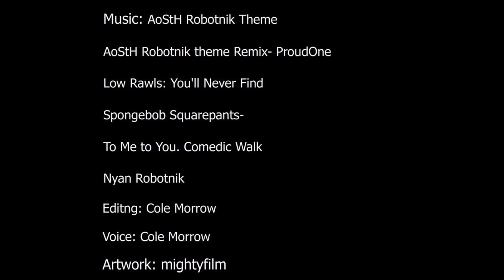Shenanigans with Dr. Robotnik (Comic Dub)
The Art came from Mighty Film. his Art is hilarious and awesome. go check him out.

Lou Rawls: miss my loving

AoStH Robotnik Remix: Newgrounds. com from ProudOne

Just of weekly voice work. and this time.. all about Dr. Robotnik from the Adventures of Sonic the Hedgehog. I will be making another Video like this in the Future, and will be a short dub series. But their will be more.